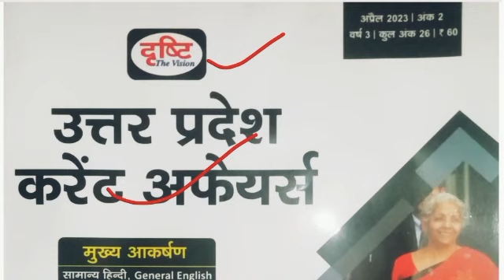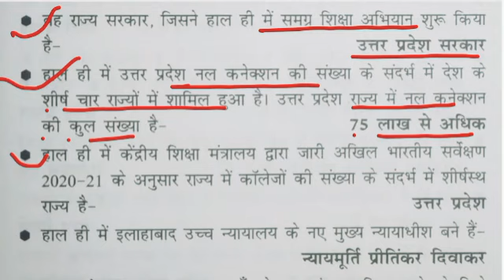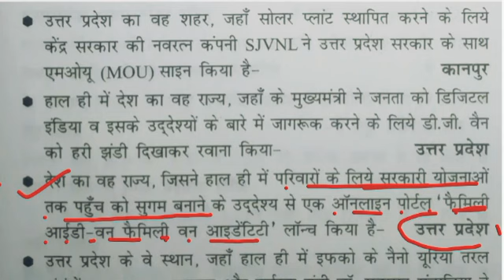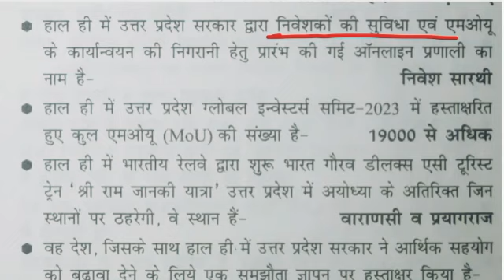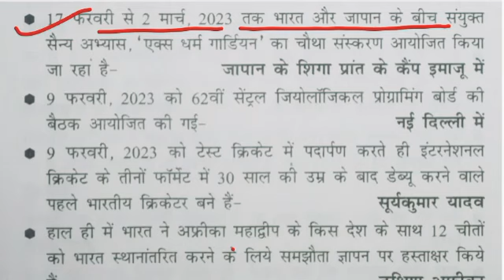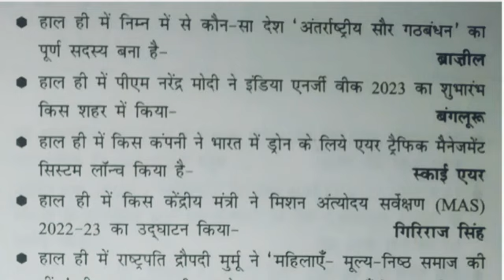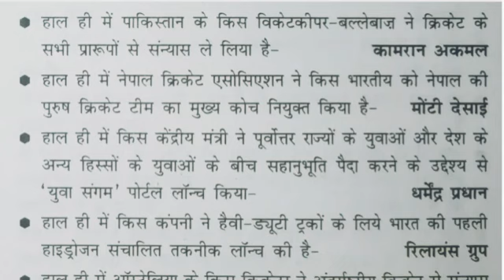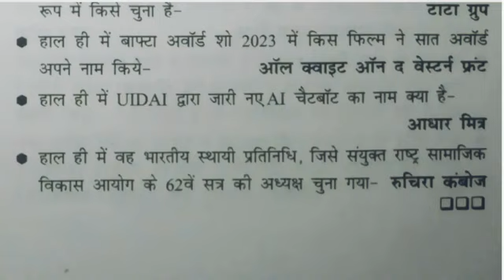UP Current Affairs 2023 l Top 70 Important Questions l April 2023 uppsc ro/aro upsssc uptet